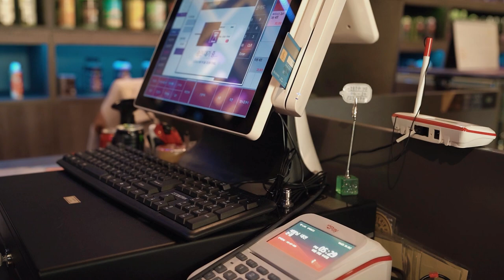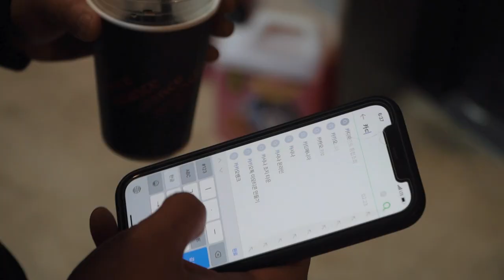"손님 유형"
안녕하세요 세알남 입니다 : ) 오늘은 새로운 시도를 해봤습니다 ...ㅋㅋㅋ

00:00 쿨거래형
01:03 소심한형
02:37 왜물어봤어형
04:17 꼰대형
06:03 최저가형
07:24 엔딩

어디까지나 재미를 위해 만들어진 영상입니다
(그나저나 영상 어떤가요..? 처음이라 너무 어색합니다)

화~금 11:00 ~ 21:00
토~일 10:00 ~ 21:00